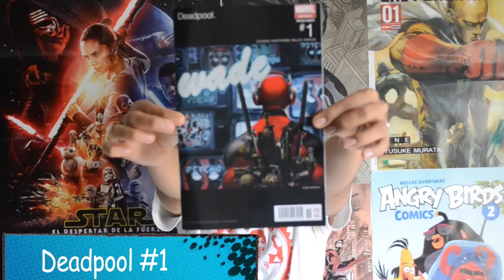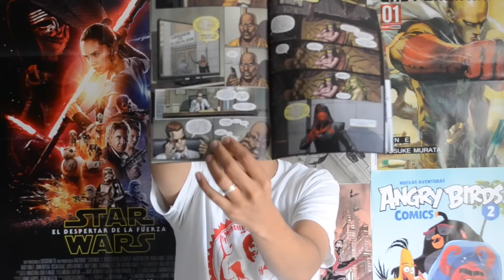Reseña - Deadpool #1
En el video de hoy te presentaremos el nuevo cómic de Deadpool que llega de la mano de all new all different un titulo regular para coleccionar cómics desde el primer numero.

déjanos tus comentarios, dudas o sugerencias y con gusto te respondemos mandaremos saludos y haremos crecer este canal.